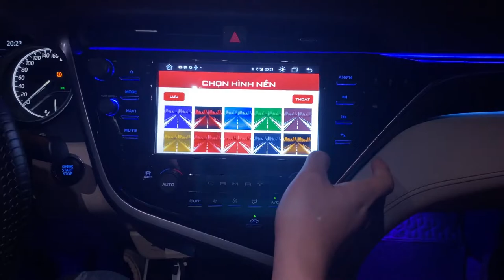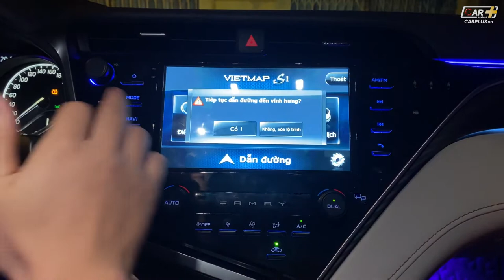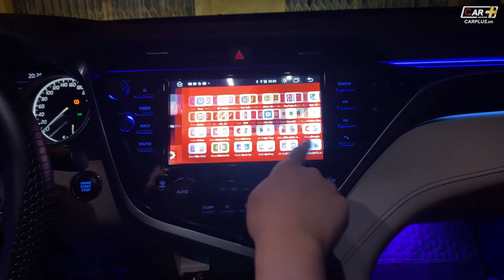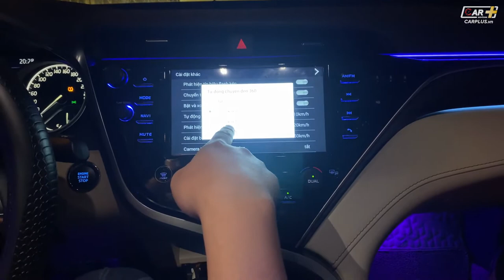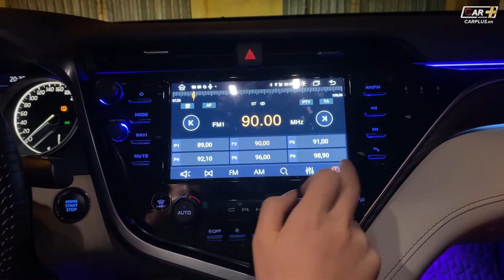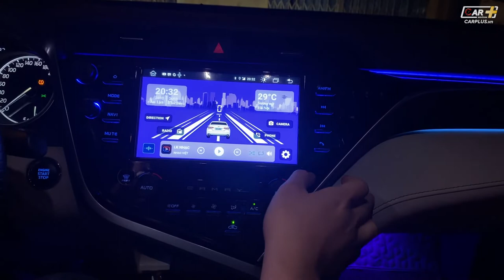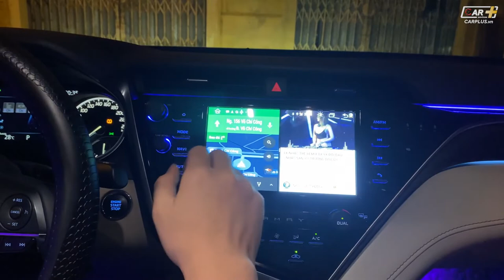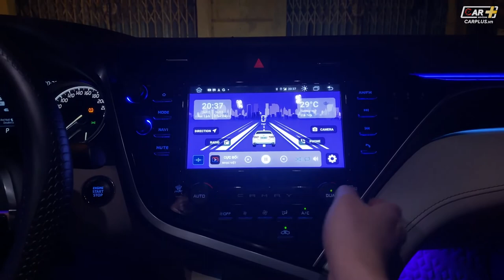Camera 360 độ liền màn Android tốt nhất cho Toyota Camry - Zestech Z800+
Một chiếc Toyota Camry 2.5 đời 2019 được Carplus Team thi công nâng cấp chiếc màn hình Android thông minh Zestech Z800+ đa tính năng. Kết hợp với bộ Camera 360 liền màn hình đem lại "Tầm nhìn bao quát - Quan sát toàn diện". Quan sát ban đêm cực kì nhạy sáng. Thêm an toàn khi di chuyển.
Cùng theo dõi video để khám nhé!

𝒁𝑬𝑺𝑻𝑬𝑪𝑯 - 𝑲𝒚̉ 𝑵𝒈𝒖𝒚𝒆̂𝒏 𝑶̂ 𝒕𝒐̂ 𝑻𝒉𝒐̂𝒏𝒈 𝑴𝒊𝒏𝒉
💒 Cơ sở 1: A25 Ngõ 156 Võ Chí Công, Xuân La, Tây Hồ, Hà Nội
💒 Cơ sở 2: 11 Ngõ 24 Đặng Tiến Đông, Đống Đa, Hà Nội